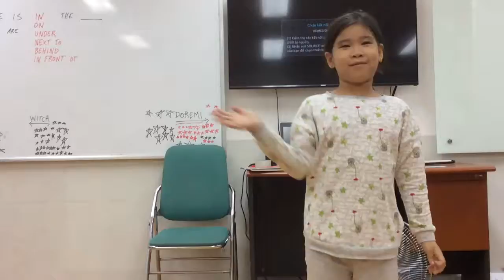STARTERS 2I (5-11-2016): Luyện nói MY CITY